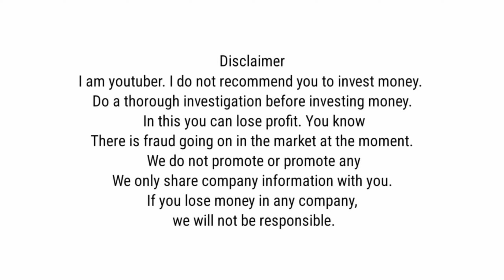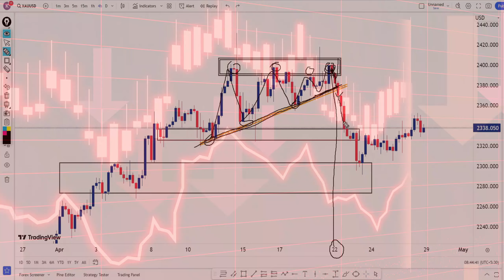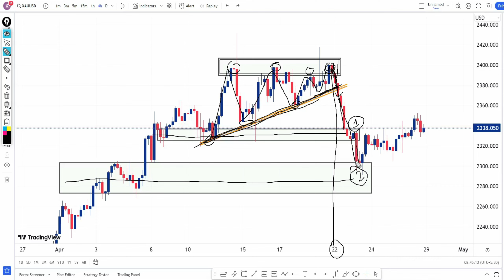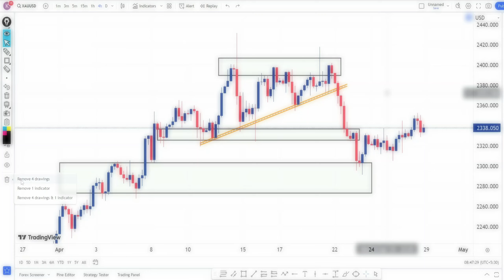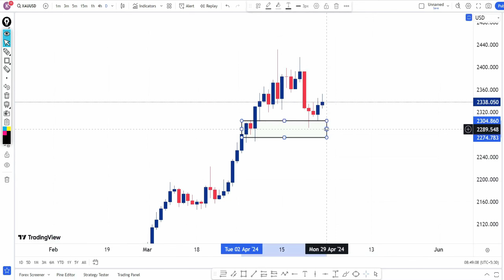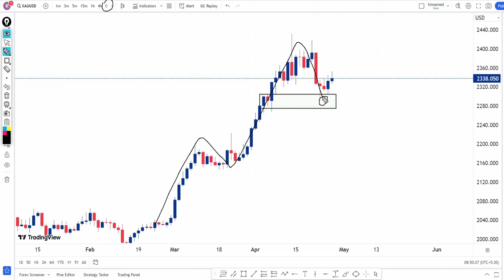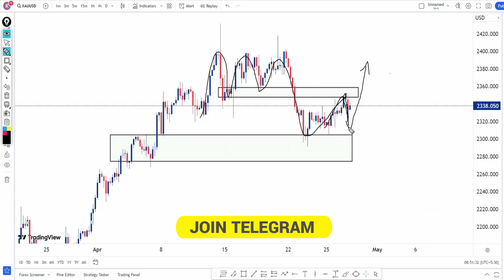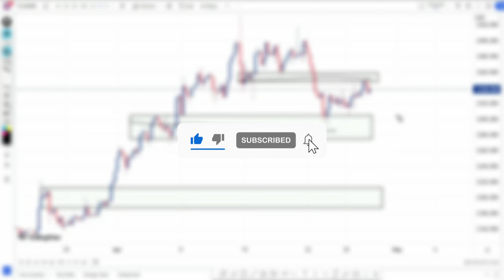GOLD NEXT WEEK PREDICTION || WEEKLY FOREX FORECAST XAUUSD || TECHNICAL KEWAT JI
Hello Traders,

week prediction gold
gold weekly prediction
xauusd analysis
gold analysis
simple analysis in Hindi
Gold Prediction
Gold prediction today
forex analysis
forex trading in hindi
gold next week prediction
next week prediction
gold weekly forecast